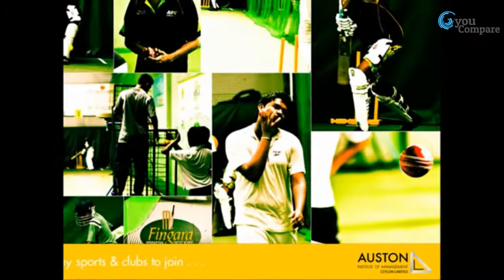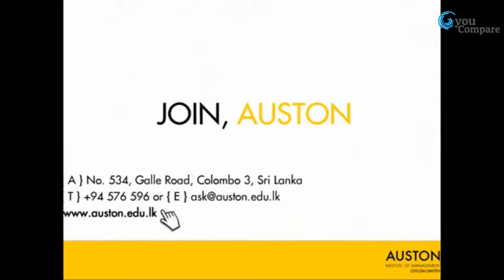Youcompare.lk - AUSTON (Institution)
Description - Auston Institute Sri Lanka, a subsidiary of Auston Singapore is recognized as one of the leading education providers in Sri Lanka with a growing reputation from the day of its inception.

Address - 534 Galle Road
Colombo 3

Goal –
1. To be Sri Lanka's fist choice in education - Brand Building & Ethics.
2. All in one plat form - Technically robust and state of the art virtual platform to make best user experience.
3. Go Green - In relation to the above by revolutionizing the online learning experience, application processing and maintaining data base.
4. Financial assistance to the economy - Discount strategies (Vendors/Institutes) to benefit students and Parents.
5. Youth Empowerment – Special Student counseling programs and career development"

Our focus.